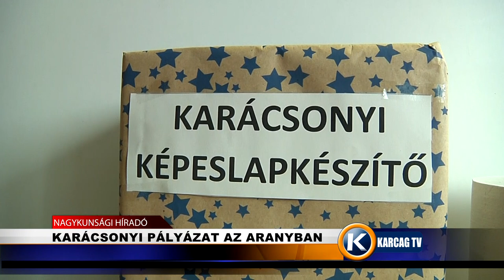Nagykunsági Híradó 20211222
- KARÁCSONYRA KÉSZÜLVE
- KARÁCSONYI PÁLYÁZAT AZ ARANYBAN
- JÉGVIRÁG MESEMONDÓ VERSENY
- ÚTFELÚJÍTÁSI CSÚCS SZÜLETETT AZ IDÉN